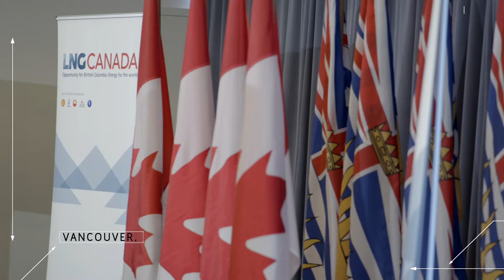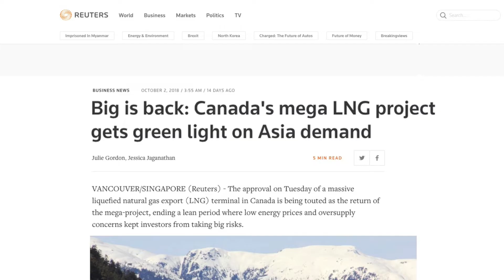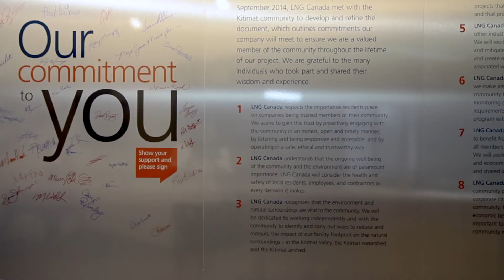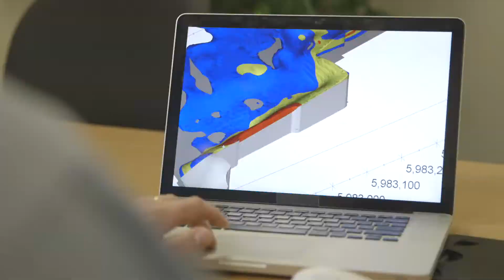Celebration - Our Path to a Final Investment Decision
Celebrating our path to a Final Investment Decision. Thanks to  everyone involved and especially to the Haisla Nation and the Kitimat Community.